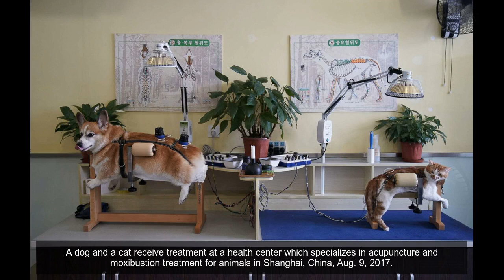This Week in Pictures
ABC News photo editors chose the best news images of the week for this collection.Autumn Stock, 12, Makaya Mackie, 12, and Lupin Amstutz, 13, students from Yosemite Park High School, react to the total solar eclipse at Madras, Ore., Aug. 21, 2017.
Washington Nationals center fielder Michael Taylor makes the catch for the out on San Diego Padres' Yangervis Solarte during the second inning, Aug. 18, 2017, in San Diego.